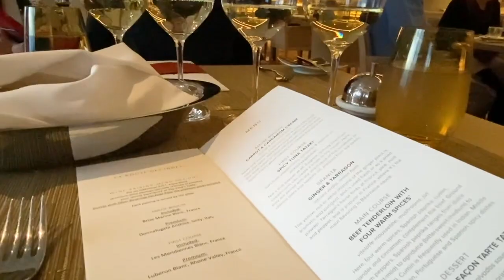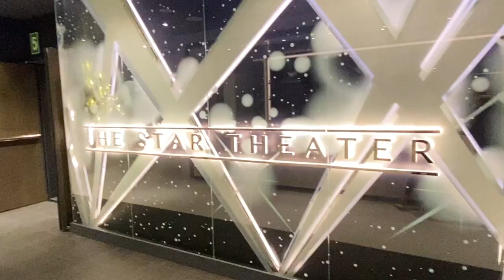Viking Jupiter Ocean Cruise Ship Tour | SmarterTravel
Explore Viking’s sixth (and newest) ocean cruise ship in the fleet with SmarterTravel editor Ashley Rossi as it sets out to tour Northern Europe by sea.

The Viking Jupiter is a smaller cruise ship, with a capacity of less than 1,000 passengers and high crew-to-passenger ratio, making for a crowd-free and attentive stay. Quiet cabins and cozy spaces such as the library and Wintergarden give the otherwise large and sleek ship a little touch of home. With other amenities like 24-hour room service, four open-area bars, an outdoor infinity pool, musical theater and band performances, spa services, and free WiFi, passengers can cruise the seven seas (or at least the Baltic and the Mediterranean) in luxury.